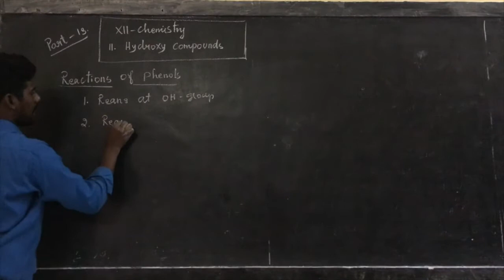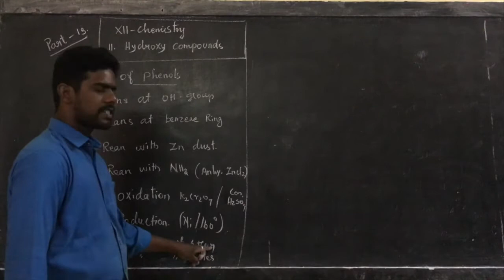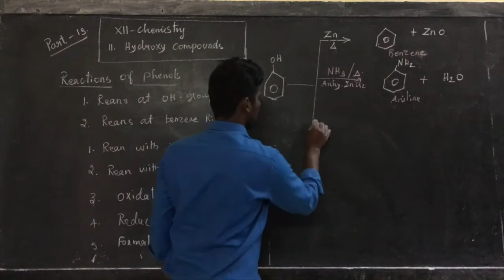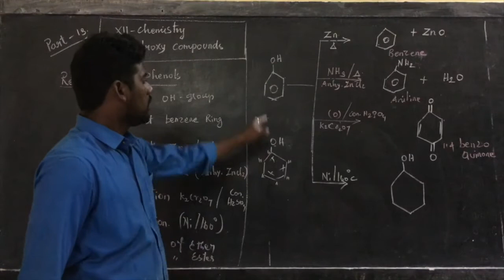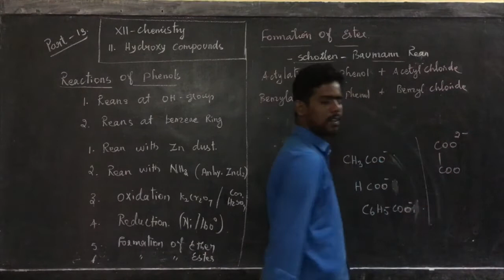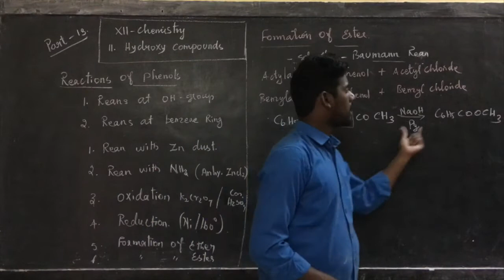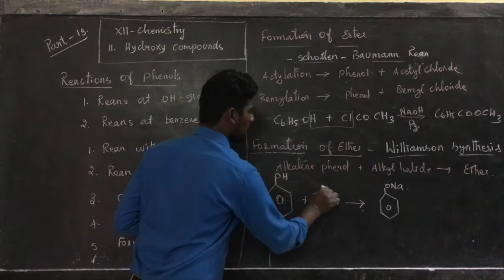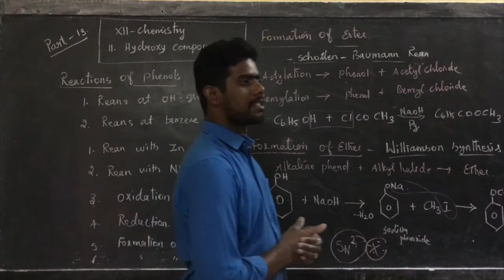XII Chemistry - Hydroxy Compounds (Part 13)